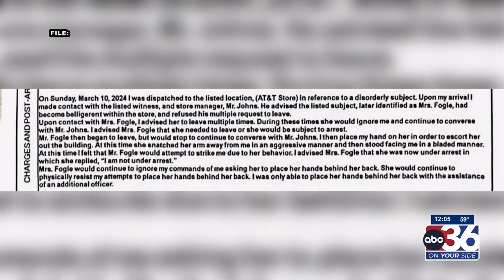Lexington Council Woman Fogle Court Update